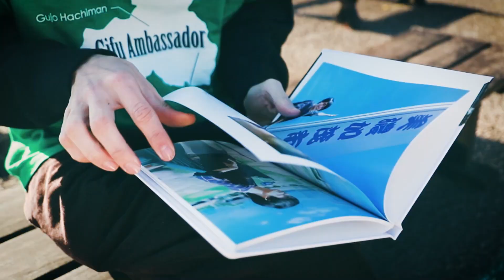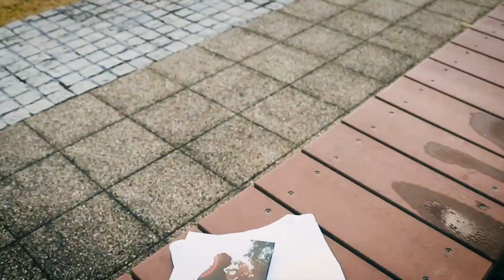稽古終わりの雑談が少し深い話になった件。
役者としての一面も持ってます。
劇場で芝居するのはレアなので、是非！！

場所 千種文化小劇場
日付 2023年10/6（金）19時
　　　　　　　7（土）15時半、18時
観覧 事前 大人2,000円/学生1,500円
        当日 大人2,500円/学生2,000円

豚汁屋もやっております！
詳しくはこちらのTwitterにて

オトンのTwitter（オトンの日常を投稿しています）